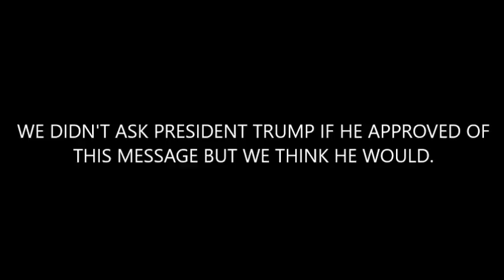IMMIGRATION REFORM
We didn't asked President Trump if he approved of this message.  But we think he would.